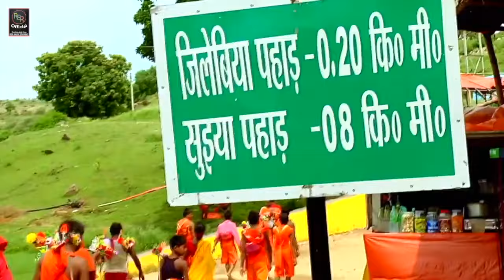video | New Bolbam song 2025 | Bhola Duariya | भोला दुअरिया | raushan Rana bolbam Ankita Singh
New Bolbam song 2024 | Bolbam song| भोला दुअरिया | trendingbholenathmahadevshiv tandavTandav music shiv mantrashiv tandav stotramshiva tandava stotramMahadev tandav songshiva dancemahadev tandavakhesari lal yadav new bolbambol bam songBolbam new song 2024pawan singh bhojpuri songbhojpuri bolbam songभौजी चलल ना जाला - khesari lal yadav bolbam song - bhauji chalal na jala - hit bhojpuri kanwar song